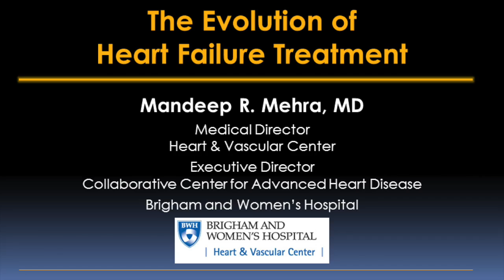Evolution of Heart Failure Treatment Video – Brigham and Women’s Hospital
Many advances in heart failure treatment have been developed over the past several decades, and Brigham and Women’s Hospital (BWH) has long played a key role in this evolution of heart failure treatment. This includes the discovery that an ACE inhibitor could immediately stop the progression of heart failure and the first successful implantation of a total artificial heart in New England.

Mandeep R. Mehra, MD, Executive Director of the BWH Center for Advanced Heart Disease, explains options for effectively repairing, replacing, or recovering heart function, including ventricular assist devices, in patients with heart failure. Dr. Mehra also discusses what future advances we can expect for patients with heart failure.